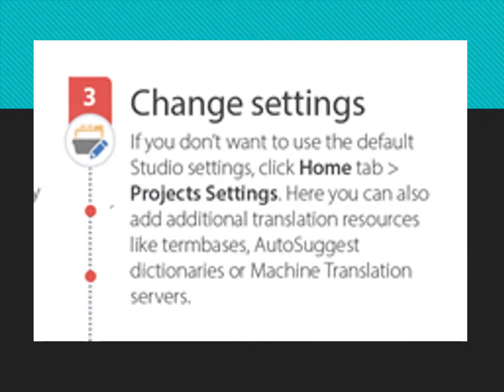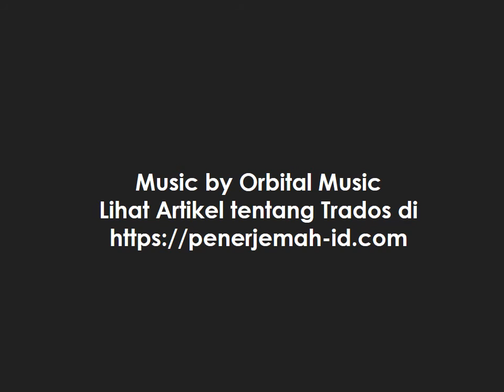10 Langkah Mudah Belajar SDL Trados 2015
SDL Trados Studio 2015 adalah perangkat lunak terjemahan yang akan membantu proses terjemahan menjadi lebih efisien, cepat, akurat dan konsisten.